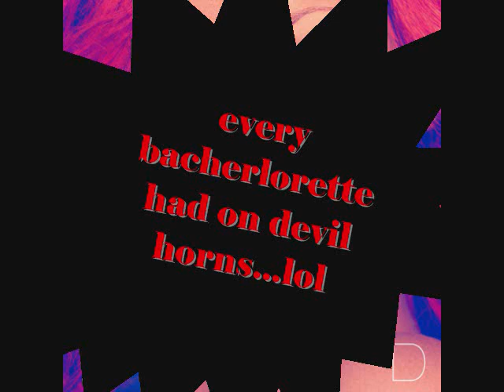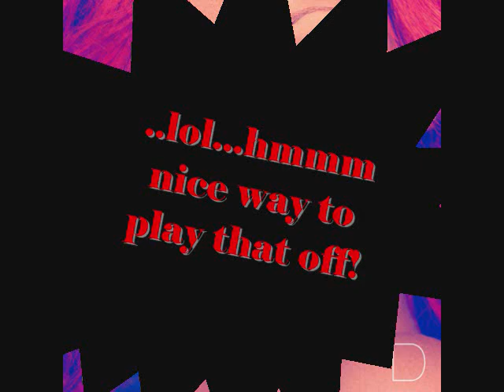Rihanna interview dissing Katy Perry, Lady Gaga & Kesha, working with Eminem, and Battleship